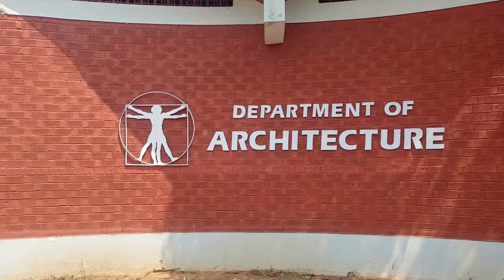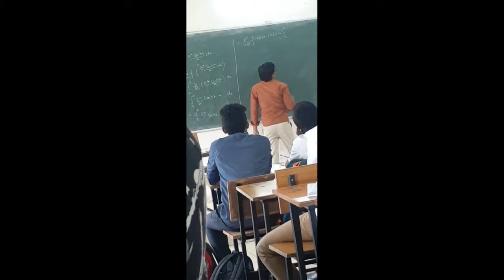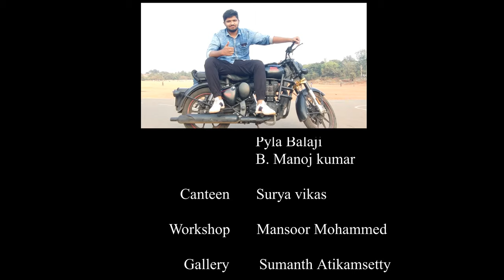ANDHRA UNIVERSITY| DOCUMENTARY ON AU PART-1| Hostel Life| Senior junior relationship| CRAZII NIDESH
Hey guys! In this video, I take you on a wild ride through my college days. From the library, to the workshop, to the gallery, to the canteen - I show you all the different places I enjoyed during my time in college. Watch as I share my crazy experiences and memories in my own unique style. Get ready to laugh and reminisce with me as I reminisce on my college days!

REASONS WHY I LOVE ANDHRA UNIVERSITY
ANDARI UNIVERSITY PART-1
This video is about how a AU student enjoyed his 1st most part in his college with his friends
This video may not be Attractive but its Quite Interesting and Worth Watching
A Fun Generator
AU Lover

00:00  ENTRANCE
00:28  EARTH TO AU
01:07  AU INTRO ENGLISH
01:40  STARTING OF MAIN PART
04:12  HOSTEL
08:17  NCRC
09:48  CANTEEN
11:21  WORKSHOP
13:03  ENGINEERING DRAWING
13:56  YVS AUDITORIUM
15:38  DISPENSARY
16:37  GALLERY
18:22  GROUND
19:55  GROUND SCENE
20:58  END OF THE PART1

𝗗𝗔𝗜𝗟𝗬 𝗩𝗜𝗗𝗘𝗢 𝗨𝗣𝗗𝗔𝗧𝗘
____🔴𝗧𝗔𝗚𝗦✔︎

4K Status Video
4K Status
4K Status Fullscreen
4K Love Status
4K Sad Status
4K Hindi Status
4K Alone Status
4K Video Status
4K Video
4K Fullscreen Status
4K Breakup Status
4K New Status